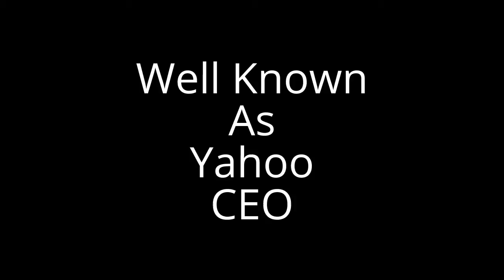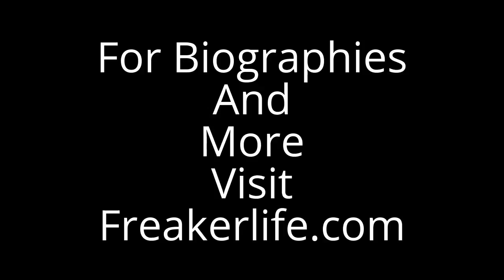Yahoo CEO Marissa Mayer Biography In short and rare speech